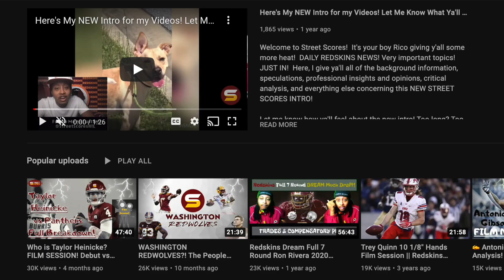🔥 Jon Allen & Montez Sweat CLEARED for Eagles Game! WFT vs Eagles POSTPONED UNTILL TUESDAY! 🔥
Welcome to Street Scores! It's your boy Rico giving y'all some more heat! DAILY W.F.T NEWS! Very important topics! JUST IN! Here, I give ya'll all of the background information, speculations, professional insights and opinions, critical analysis, and everything else concerning all of rumors surrounding Washington Football Team's INJURIES & COVID-19 CASES after its Loss to Dallas Cowboys & leading up to WFT vs Philadelphia Eagle week 15 matchup!

Today's Topics:
1. Washington's Pro Bowl DT Jonathan Allen & 1st Rd DE/EDGE Montez Sweat have been activated from the Covid-19 Reserve List?! Who will start at QB for WFT vs Eagles this Sunday? DEs James Smith-Williams & Casey Toohill are also CLEARED to play against the Eagles!
2. Washington Football Team vs Philadelphia Eagles game postponed to Tuesday night at 7pm! Same as the Seahawks & Rams game! Browns & Raiders moved to Monday at 5pm! Eagles fans are upset & complaining! But WFT had to postpone their game last year vs Steelers for factors out of their control as well!
3. Who are the 21 players Washington has less than on the Covid-19 list?

Ryan Fitzpatrick Taylor Heinicke Kyle Allen Antonio Gibson J.D. McKissic Jaret Patterson Logan Thomas John Bates Sammis Reyes Ricky Seals-Jones Terry McLaurin Curtis Samuel Adam Humphries Dyami Brown Cam Sims Dax Milne DeAndre Carter Charles Leno Ereck Flowers Chase Roullier Brandon Scherff Sam Cosmi Cornelius Lucas Wes Schweitzer Saahdiq Charles Tyler Larsen Chase Young Jonathan Allen Daron Payne Montez Sweat Matt Ioannidis Tim Settle James Smith-Williams Shaka Toney Casey Toohill Jamin Davis Jon Bostic Cole Holcomb Khaleke Hudson William Jackson III Kendall Fuller Benjamin St-Juste Darryl Roberts Torry McTyer Troy Apke Landon Collins Kam Curl Bobby McCain Darrick Forrest Joey Slye Tress Way Camaron Cheeseman

redskins vs eagles jalen hurts gardner minshew miles sanders jordan howard devonta smith jalen reagor dallas goedert Jordan Mailata Jason Kelce Lane Johnson fletcher cox derek barnett darius slay anthony harris